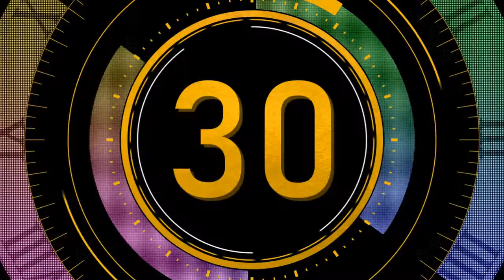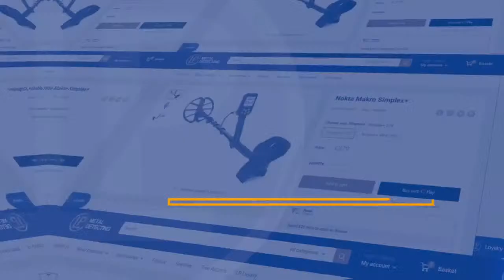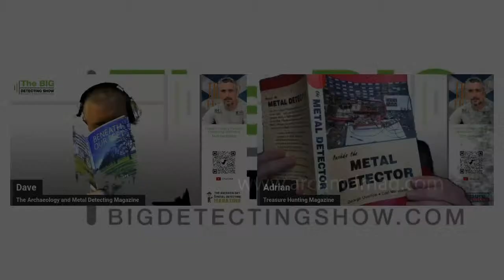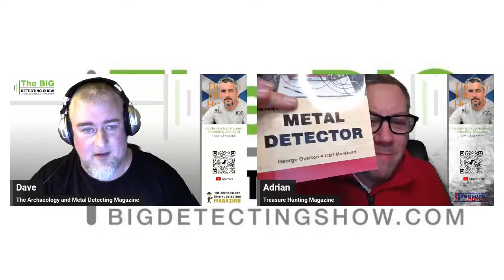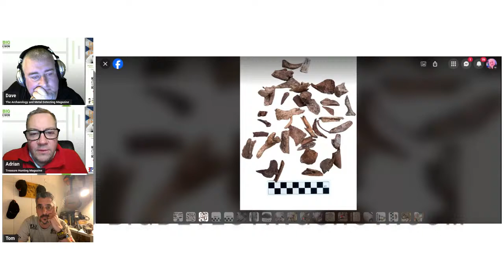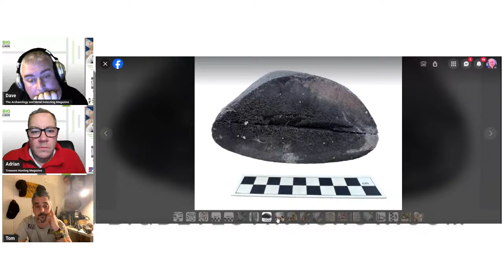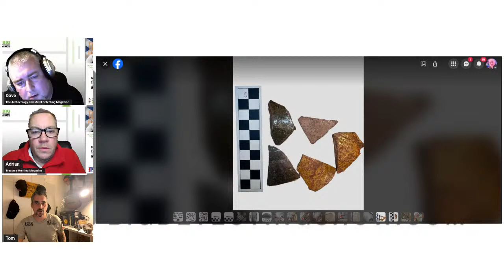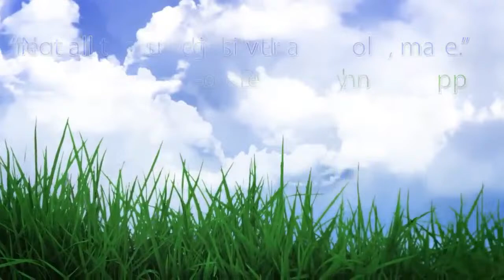The BIG Detecting Show E185: The one with Tom Dempster (AKA Ottis Arms)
Adrian and Dave are back for a new year on the show and are joined by Tom Dempster (AKA Ottis Arms)

Tom has recently been making house renovations which has led to some fantastic Archaeological discoveries, leading to an archaeology team's involvement. We will also be discussing the new Quest V80 Metal detector.